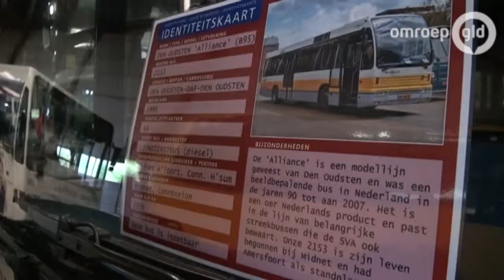Nieuwe remise voor oude bussen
De landelijke Stichting Veteraan Autobussen (SVA) heeft een nieuwe remise gevonden aan de Vlijtseweg in Apeldoorn. Eerder stonden de oldtimer autobussen van de stichting op diverse locaties in Gelderland.

De SVA is opgericht in 1969 en zet zich in voor de instandhouding van mobiel cultureel erfgoed. De Stichting restaureert, conserveert en verzamelt historische autobussen en touringcars.

De werkgroep Apeldoorn Arnhem (SVA AA) heeft ongeveer twintig bussen in beheer. Die zijn op vrijdag 2 en zaterdag 3 mei te bezichtigen op de open dag.